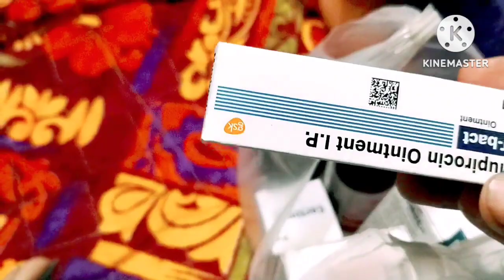আমার মেয়ের আজ কি হলো যে হঠাৎ করে ডক্টর কাছে নিয়ে যেতে হল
আমার মেয়ের সাথে এটা কি হলো হঠাৎ করে ডাক্তারখানা নিয়ে যেতে হল